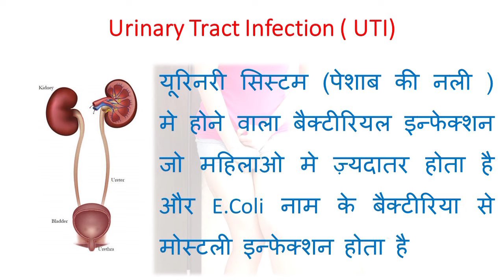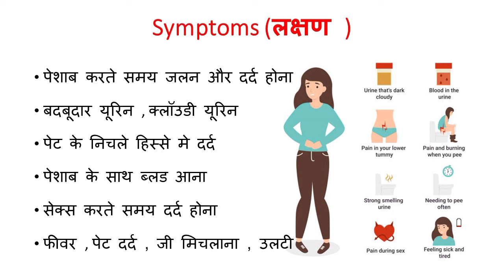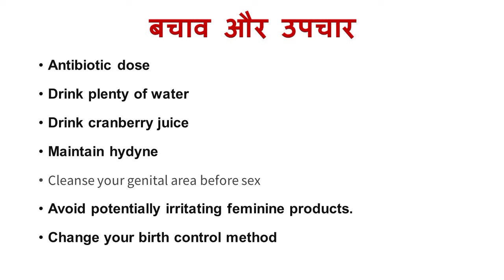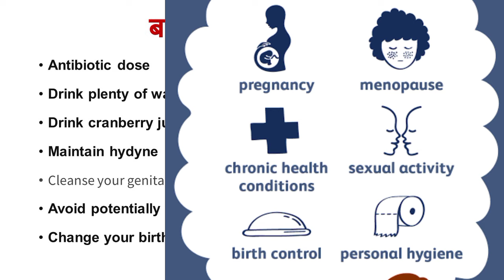यूरीन इन्फेक्शन | uti ke lakshan | urine infection ke lakshan | urine infection ke karan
यूरीन इन्फेक्शन : urine infection ke lakshan  | urine infection ke karan | urinary tract infection

A urinary tract infection or uti also knows as a urine infection, it is a bacterial infection cause in the  urinary system of human body.

uti infection,uti infection in women,
urine infection kyu hota hai,
urine infection kaise thik hota hai,
mlt lab manual